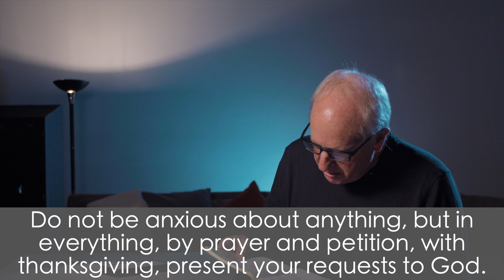Good Morning Ep 31